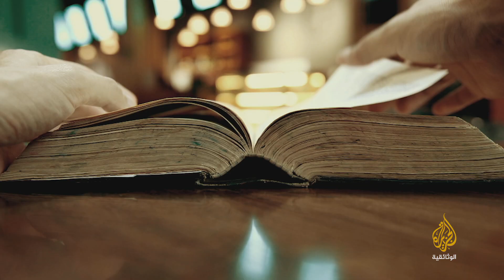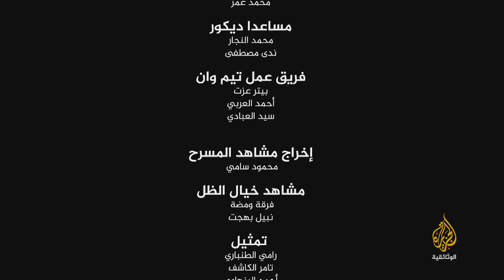السير الشعبية العربية - 9 الأميرة ذات الهمة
سيرة ملحمية تاريخية نرافق فيها "الأميرة ذات الهمة" وفارسها "سيد البطال" وخبايا انتصاراتهما معا، لنتعرف على المزيد من تلك الحقبة التاريخية الشائقة.
إنها الفتاة التي ستصل بانتصاراتها إلى أَسْر الإمبراطور الروماني في أوج الحروب بين العرب والروم، لتدخل على رأس الجيوش العربية إلى القسطنطينية، وتصبح أكثر ملوك العرب في عصرها سعة ونفوذا.